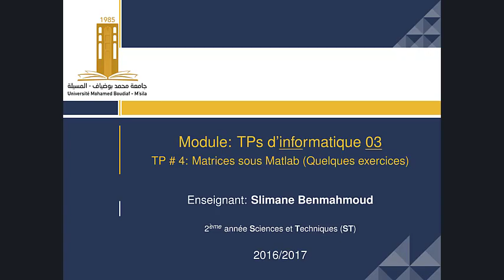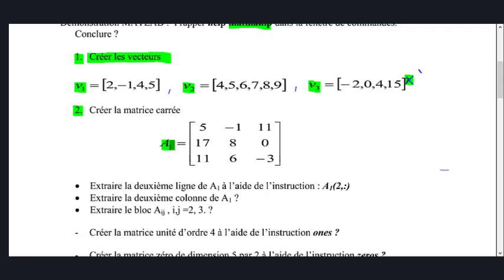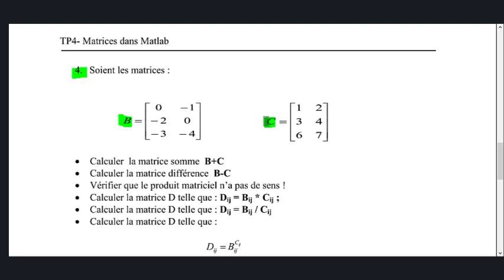TP # 4 (Informatique 03): Les Matrices sous Matlab (Quelques exercices)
Cette video-lecture (TP d'informatique 03) a été enregistrée en 2016.